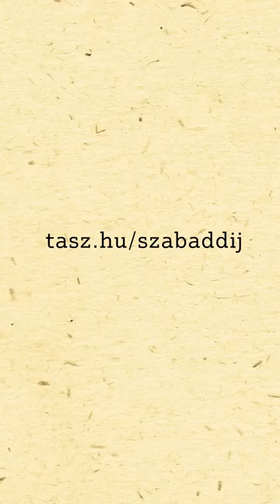SZABAD-díj 2023 - Fiatalok - Iváncsik Fanni